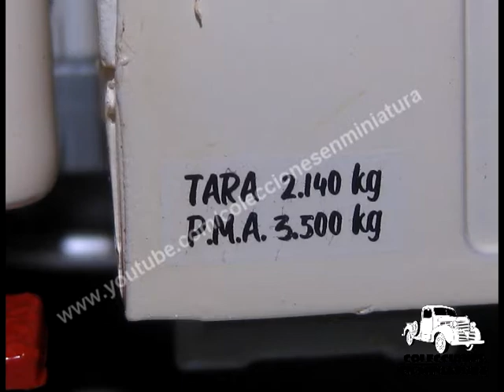Ebro B-15 "La Casera" - Nº 34 Vehículos de Reparto y servicio - Salvat - 1/43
vehiculos de reparto y servicio

Español.

-Miniatura: Ebro B-15 "La Casera"
-Colección: Vehículos de Reparto y Servicio
-Entrega Nº: 34 (Sacada en España el 29/12/2020, recibido el 11/2/2021 con suscripción premium )
-Fabricante: Salvat / IXO
-Escala: 1/43

17° Envio, 34 y 35

1° regalo suscripción premium Barreiros 8235B "CAMPSA"

**ENTREGAS**

34. EBRO B15 La Casera 1964
29/12

35. IPV Carroceta 900 Bomberos 1974
12/1

36. RENAULT R4 Policía Municipal RADAR 1981
25/1
37. MERCEDES L319 Anis de la Asturiana 1968
9/2
38. PEGASO EKUS Capitoné SIT 1988

39. RENAULT TRAFIC I TBC Seur 1982

40. EBRO B35C Transportes PONS 1966

41. AVIA 1250 Policía Nacional 1981

42. CITROEN C15 CORREOS

43. COMMER 150 Agencia EFE 1963

44. SAVA J4 PICK-UP

45. FIAT DUCATO Cruz Roja Española

46. EBRO B15 Cerveza Mahou 1964

47. SANTANA 1300 Bomberos 1975

48. MERCEDES 1000 Cerveza Moritz 1968

49. BARREIROS Saeta capitone Ybarra (salsas) 1968

50. DKW F89 Pepsi Cola 1958

51. Volkswagen T3 Iberia 1990

52. Nissan Trade Policía Nacional 1992

53. SANTANA 1300 Asistencia Santana 1975

54. RENAULT B120 Coca-Cola

English.

-Miniature: Ebro B-15 "La Casera"
-Collection: Delivery and Service Vehicles
-Delivery No.: 34 (in Spain)
-Manufacturer: Salvat / IXO
-Scale: 1/43

Français.

Veuillez soutenir la chaîne en vous abonnant, merci.

-Collection: Véhicules de livraison et de service
-N ° de livraison: 34
-Fabricant: Salvat / IXO
-Échelle: 1/43